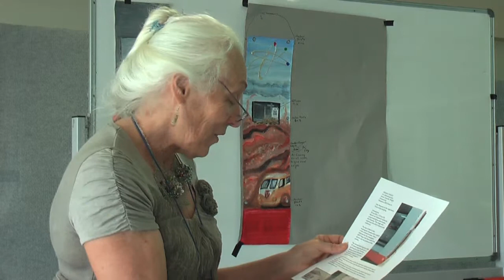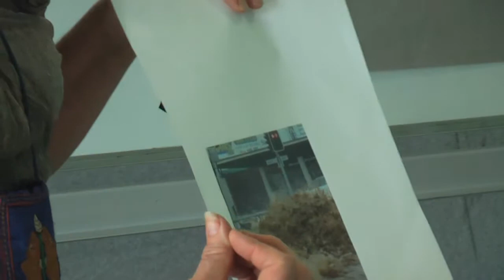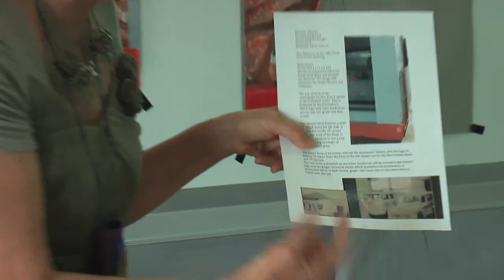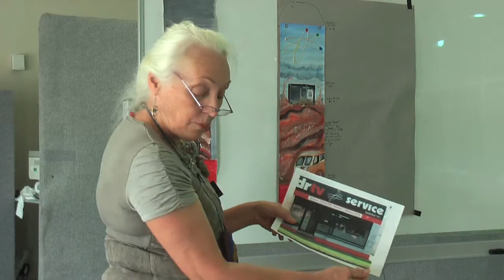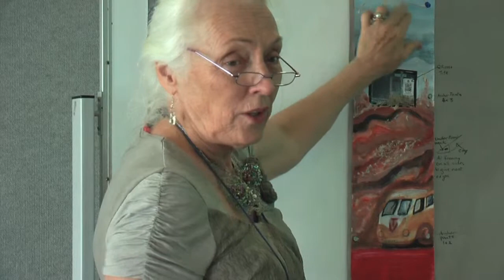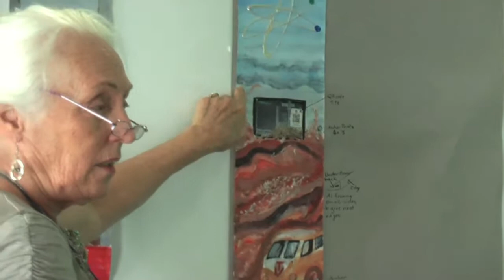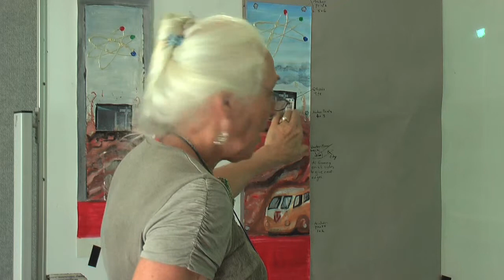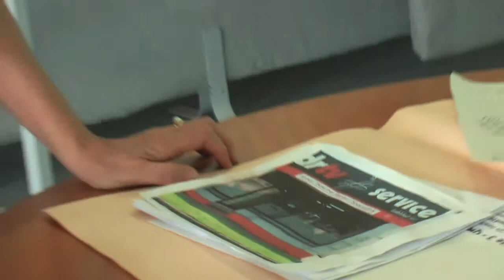Splashing Back Artist - Jennifer Wright Summers